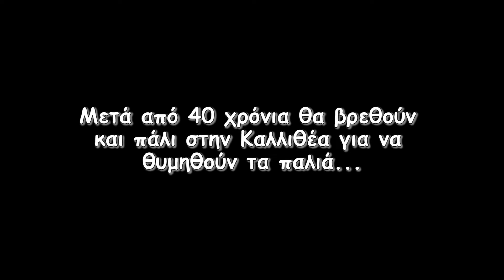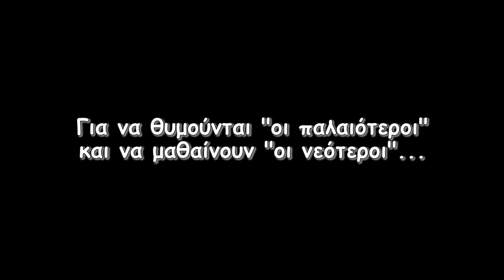Μουχαμπέτ με Χατζαρίδη, καφέ Γαλαξίας 23-12-2014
Εκείνο το βράδυ στην Καλλιθέα, στον Γαλαξία του Γιάννη Χατζαρίδη παραβρέθηκαν και οι: Αχχιλέας Βασιλειάδης, Θανάσης Στυλίδης, Πλούταρχος Κανετίδης, Τάκης Βαμβακίδης, Μελέτης Σιδηρόπουλος, Όμηρος Παχατουρίδης, Ανέστης Ιωακειμίδης